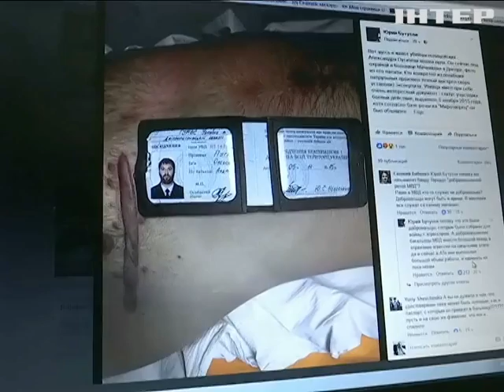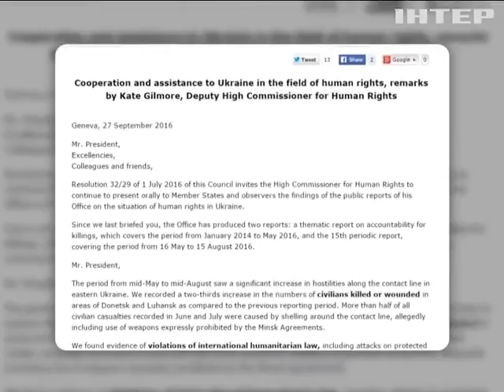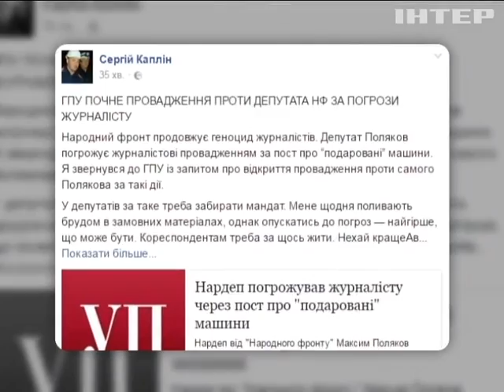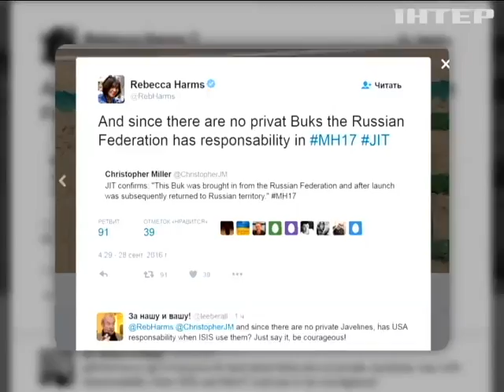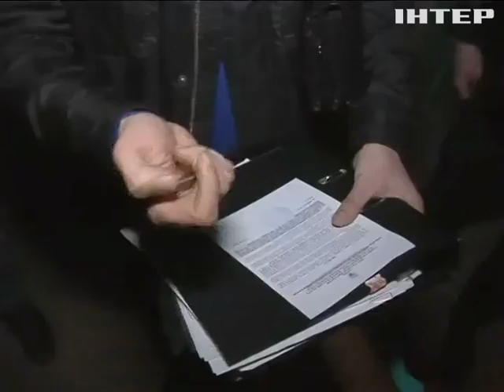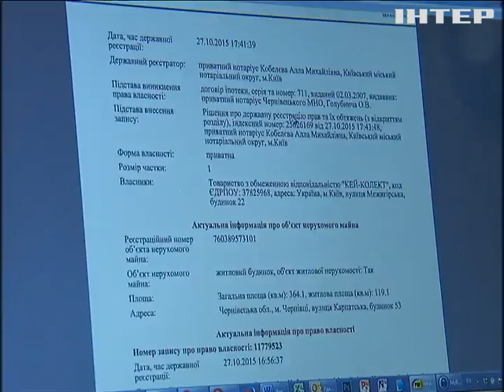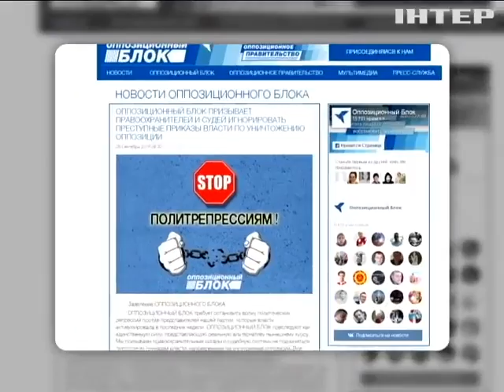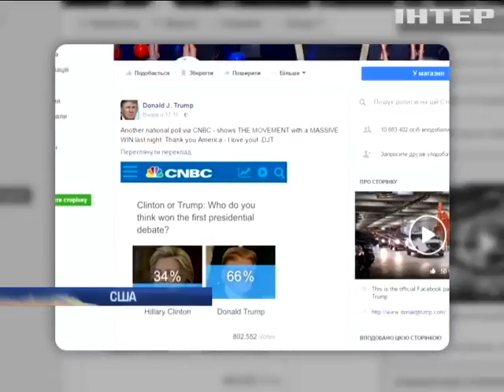Подробности, выпуск за 28 сентября 2016 года